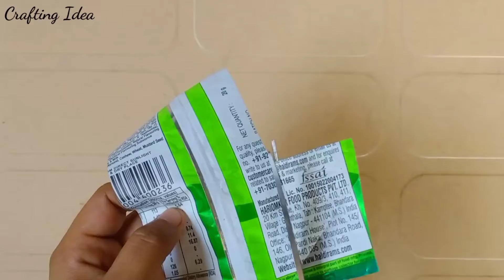Unique crafts out of empty chips packets/best reuse of waste Chips packets#bestoutofwaste#chips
This channel is all about creativity You will find here easy tutorials of paper crafts,card making,home decoration,recycling of old things, DIY art and crafts ideas

                                         Thanks 🙏

Music Credit © :-

NCS -

Intro Video by - cottonbro from Pexels
Song. Music by - Music by tobylane from Pixabay